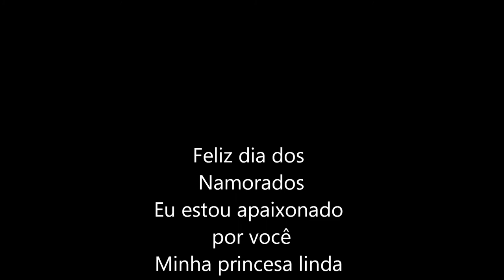Parabéns minha Princesa! Paty 🎂🎉🎊🎈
Paty, que Deus continue abençoando sua vida...